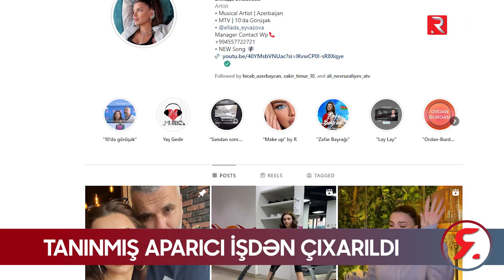Ellada Eyvazova: “O videodan sonra işdən çıxarıldım”